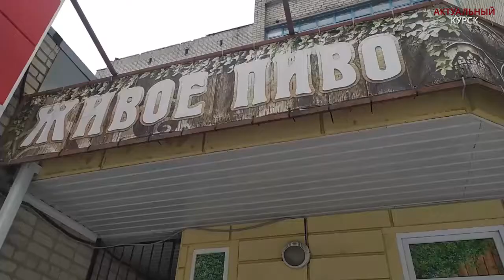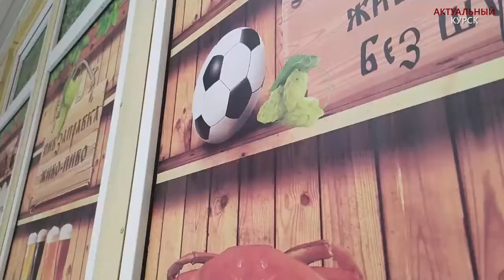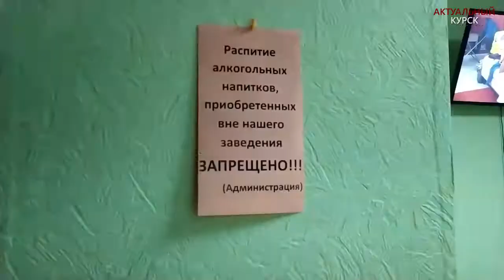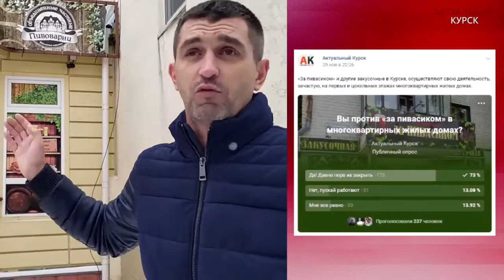Рейд по ПИВНУШКАМ в Курске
Точка продаж алкоголя в жилом доме по ул. Гоголя, 47 уже попадала в поле зрения Актуального Курска в мае прошлого года. С того момента мало что изменилось.

Сотрудниками полиции будет проведена проверка по заявлению активистов.
Повторный рейд